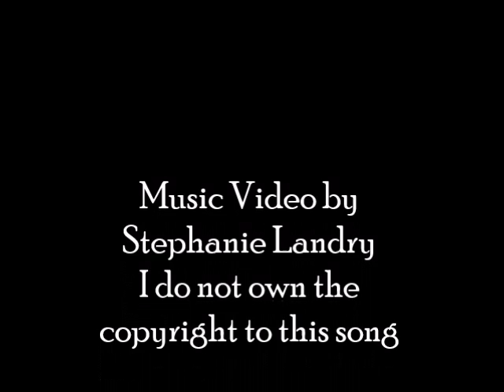Little Black Eyes by Lawrence Walker